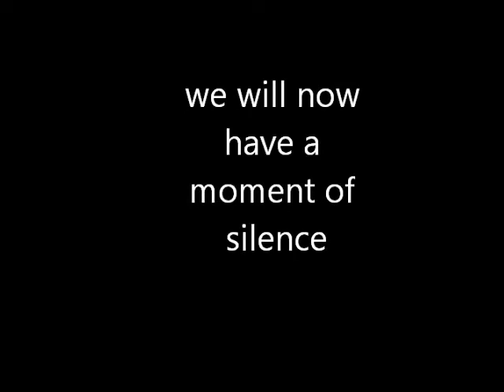Pirate News: October 21, 2013